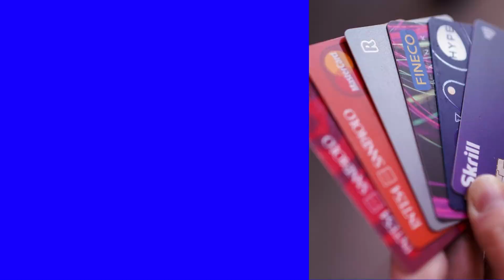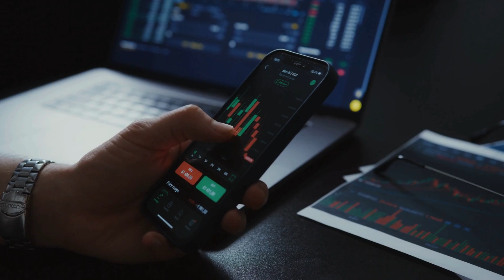Carte di Credito Prepagate Tutto Quello che Devi Sapere